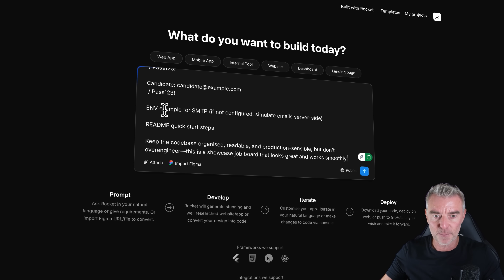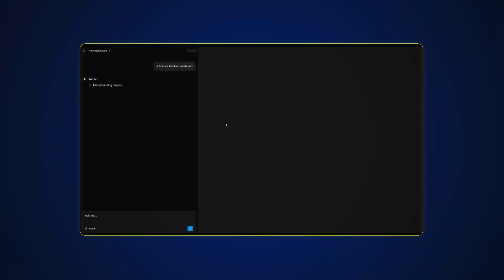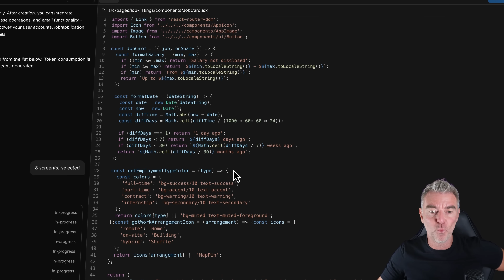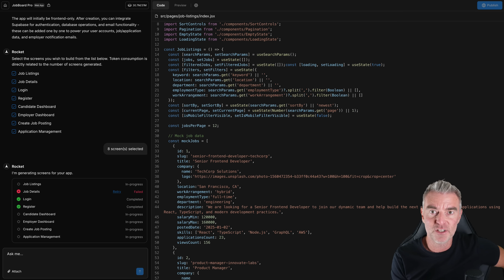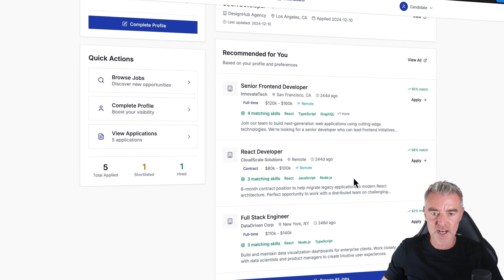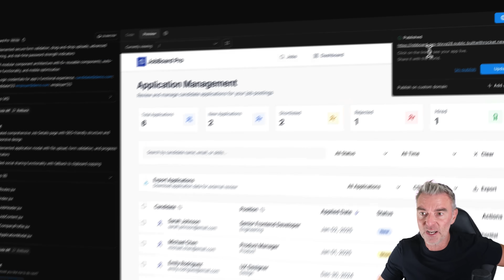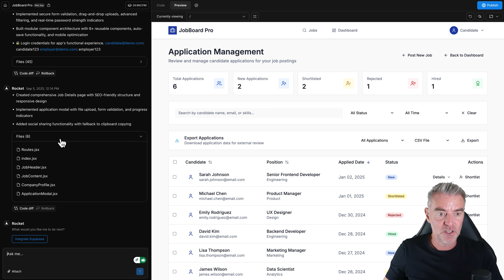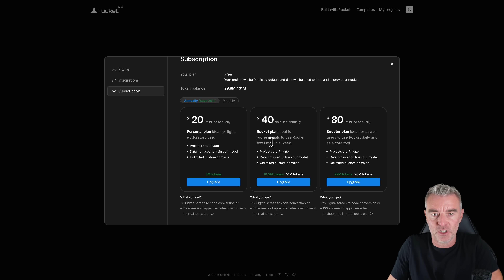Watch Me Vibe Code a Job Board App in Minutes Using Rocket!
Want to build a web app without any coding experience? In this video, I show you how you can use Rocket to quickly create powerful, production-ready software Apps with ease.